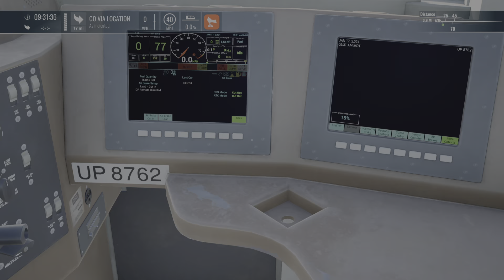Train Sim World 4 Laramie Yard - Cheyenne Yard (Ethanol) Part 1